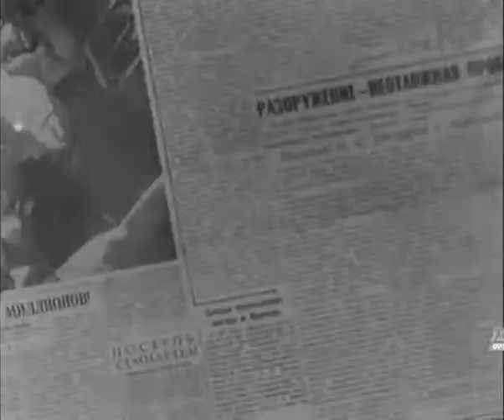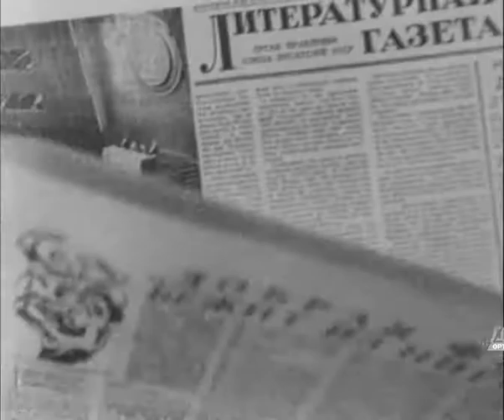Новости дня (Новогодний выпуск) 1960